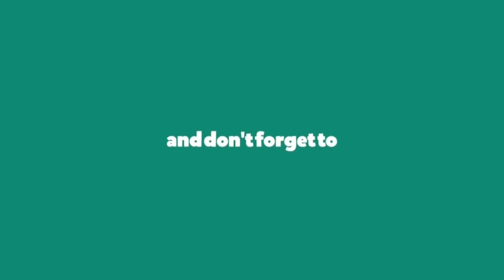How To Increase Website Traffic 2X or 3X with Existing Traffic within a 24 Hour.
How to increase website traffic 2 times with existing traffic in a simple and easy way of link building techniques.How to get more traffic on a very new website using the existing posts and interlink building.
How to transfer website traffic from one post to another using on page SEO learn all in detail.